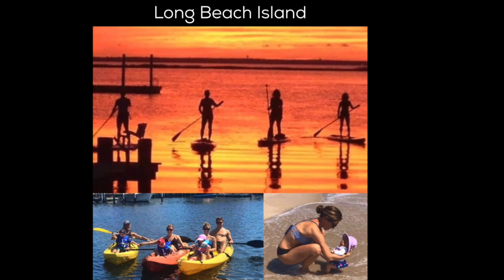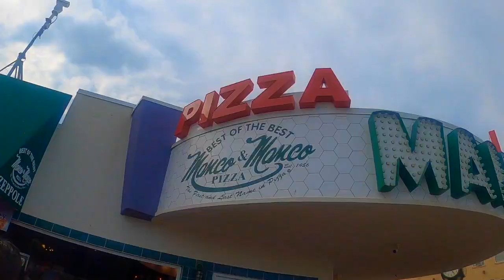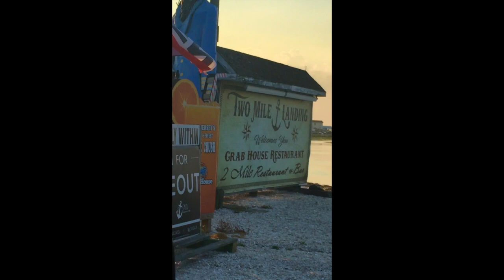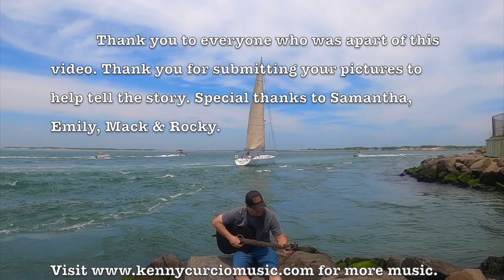Kenny Curcio - Summertime Sunrise (Music Video)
Summertime Sunrise
Written by Kenny Curcio & Bill DiLuigi
Produced by Trey Bruce

Vocals & Guitar: Kenny Curcio
Lead Guitar: Pat Buchanon
Bass: Mike Brignardello
Drums- Nir Zidkyahu